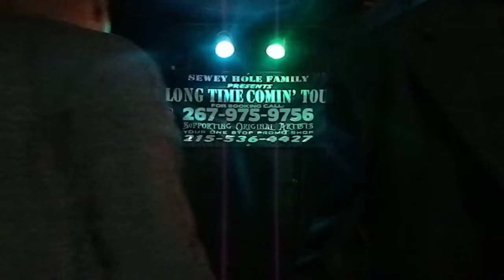DAOUTFIT 191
FROM Z191TV PHILADELPHIA
FACEBOOK.COM/Z191.TV.PHILADELPHIA
LIVESTREAM.COM/Z191TV

POWERED 100% BY VOLUNTEER MILITIA OF ARTISTS
BE PART OF THE REOLUTION TO PRESERVE THE LOCAL MUSIC SCENES FOR ORIGINAL INDEPENDENT MUSIC AND LOCAL BUSINESS CONTROL AND ART EDUCATION IN OUR PUBLIC SCHOOLS. ! UNITED WE STAND! DIVIDED WE FALL!